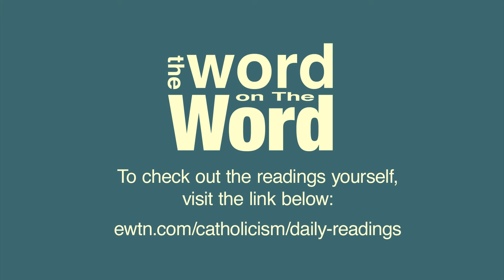the word on The Word – Sixth Sunday of Easter, Year C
John 14:28 “…If you loved me, you would have rejoiced, because I go to the Father; for the Father is greater than I.”

Have you ever made a big change in your life? Melissa and Veronica relate major life changes to the Gospel for this Sunday.